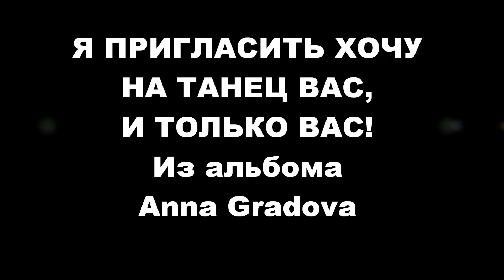"Я ПРИГЛАСИТЬ ХОЧУ НА ТАНЕЦ ВАС, И ТОЛЬКО ВАС!"... (Фото Anna Gradova (Ярославль))